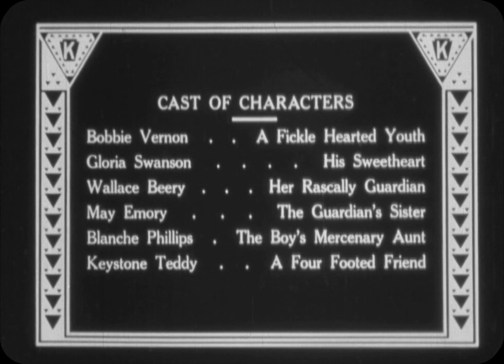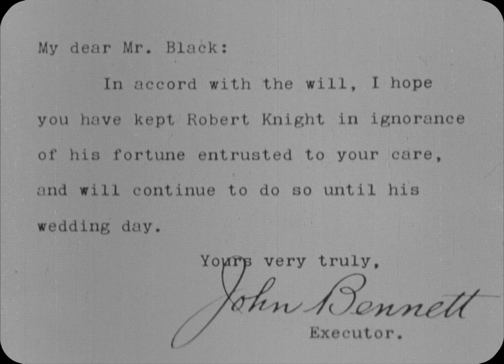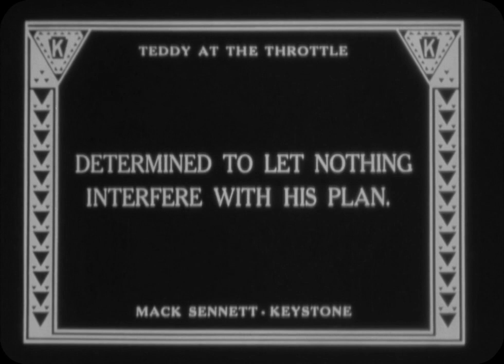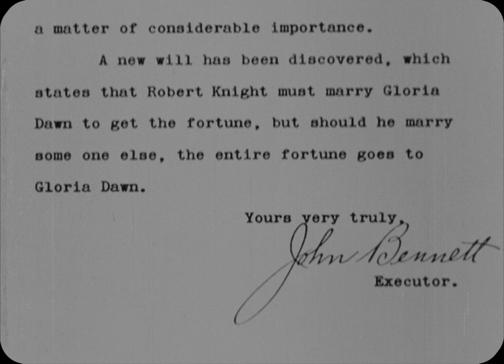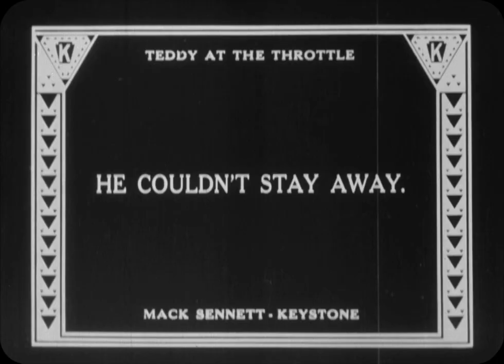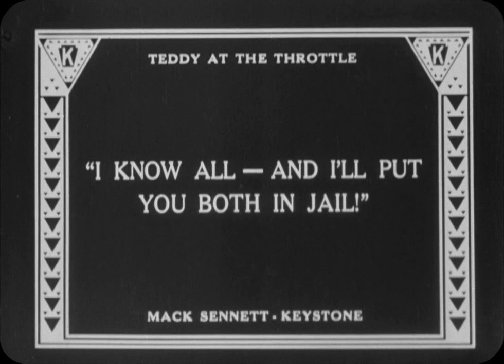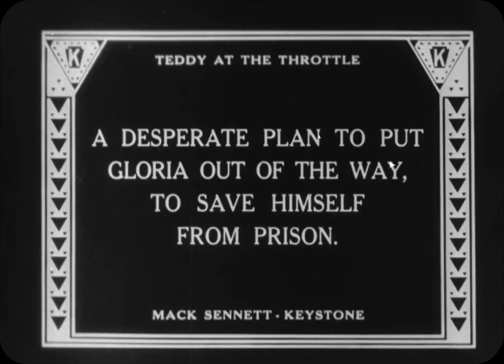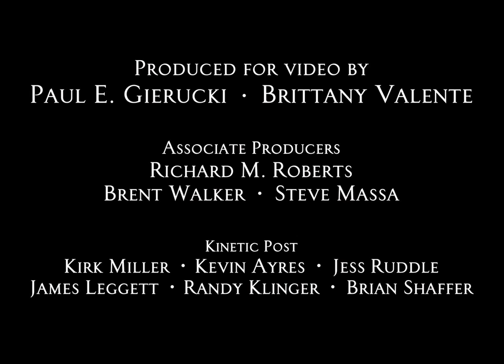Teddy at the Throttle 1917 720p Bluray AC3 x264 GCJM